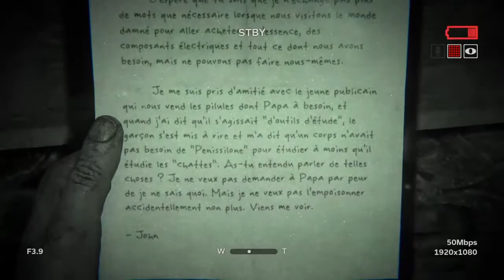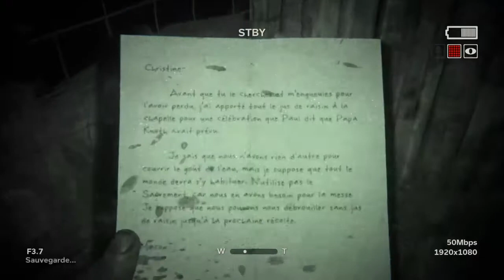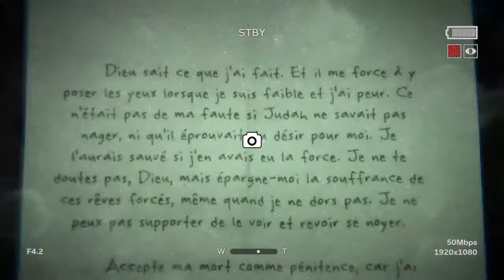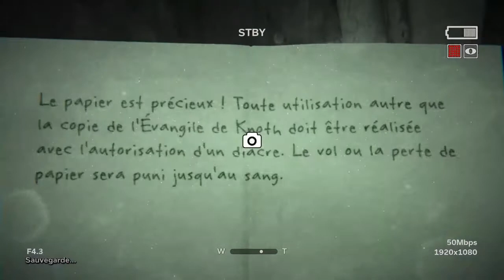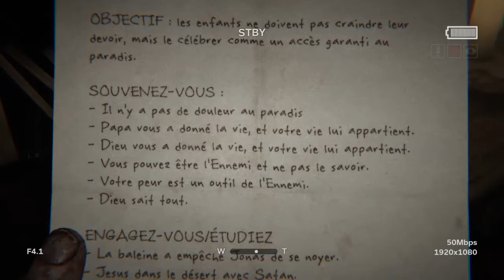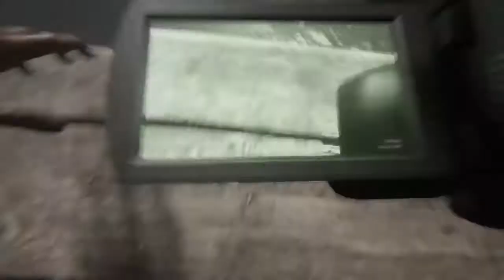Outlast 2 LE VILLAGE NOUS POURCHAS!!